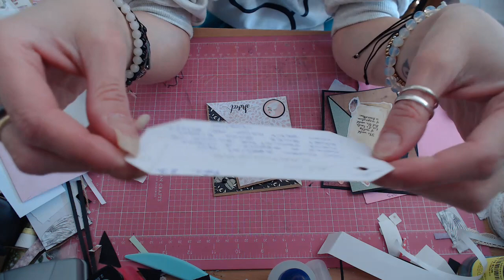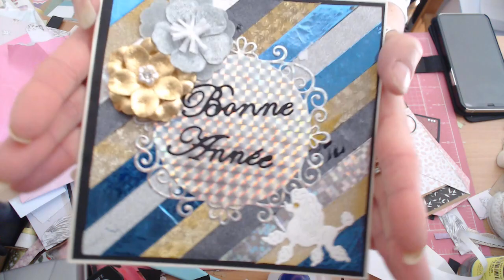BAL DU BONHEUR